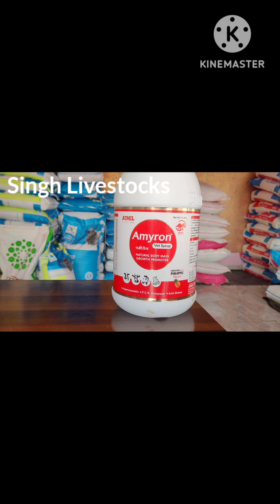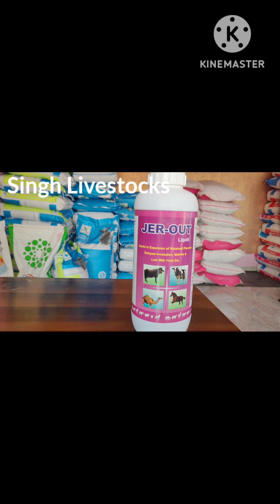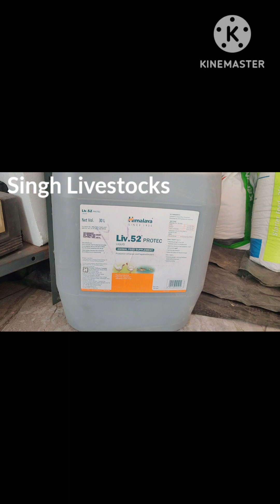Pig feeds @singhlivestocks7284, High efficient feed and other products available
Singh Livestocks has De Hues pig feed, de hues dairy feeds, Sunjin Pig Feeds, CPF pig Feeds on best prices,

nad other products helpful in pig farming
, dairy Farming.